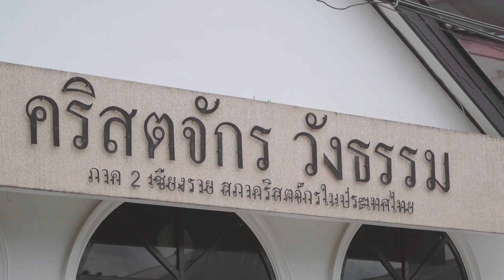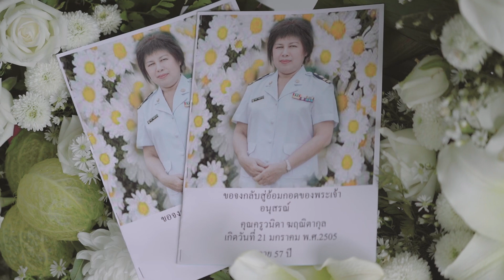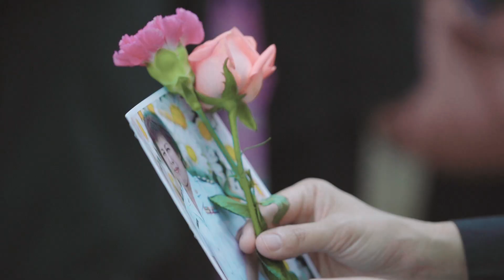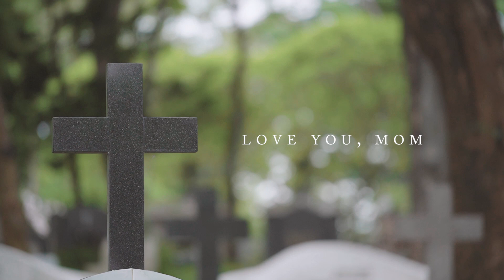พิธีบรรจุศพที่สุสาน อาจารย์วนิดา ฆฤณิตากุล 10 กรกฎาคม 2562